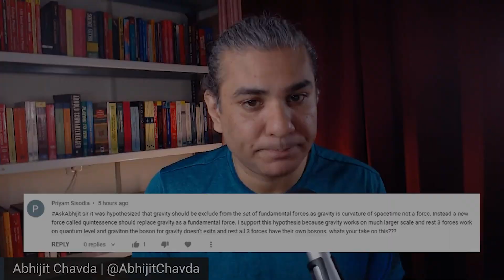Is Gravity Not A Force? Should Quintessence Replace It? | AskAbhijit E8Q12 | Abhijit Chavda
Is gravity not a force? Should quintessence replace gravity? Does gravity not work at the quantum scale?